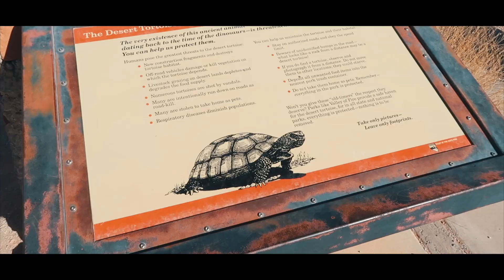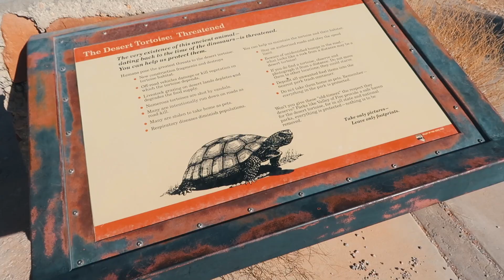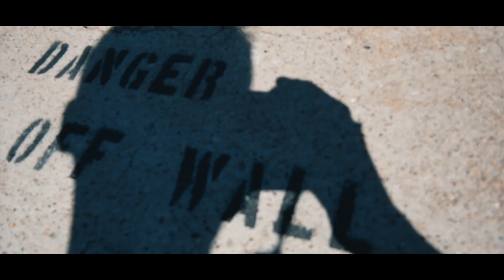USA Roadtrip Vlog 15🇺🇸 Valley of Fire + Hoover Dam + Las Vegas😍 I Stefanie Le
ich nehme euch mit auf unseren 3 - wöchigen Roadtrip durch den Westen der USA.
Das ist der 15 von 17 Vlogs, also seid gespannt was wir alles erleben werden :)
Heute geht es für uns in das Valley of Fire und zum Hoover Dam. Abends kommen wir dann in Las Vegas an dort bleiben wir ganze 4 Tage.

🇺🇸 UNSERE UNTERKÜNFTE AUF UNSEREM ROADTRIP:
LA- Homewood Suites by Hilton Redono Beach
La Quinta Inn & Suites by Wyndham Flagstaff (Grand Canyon)